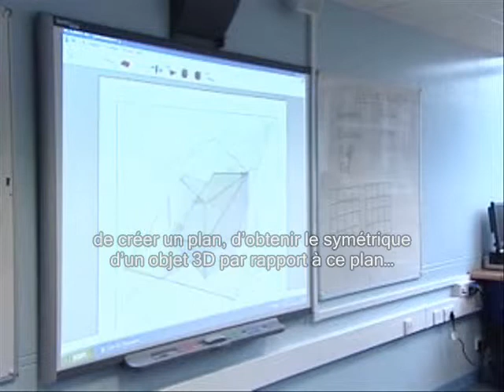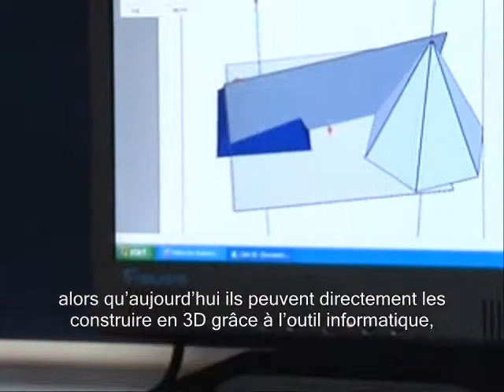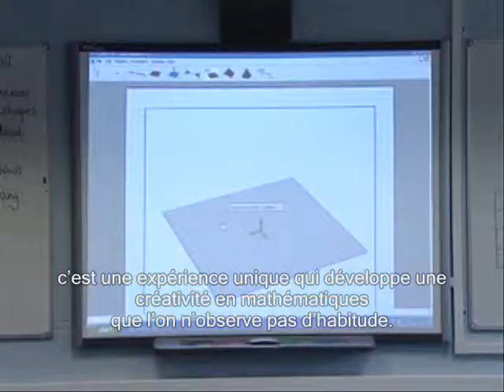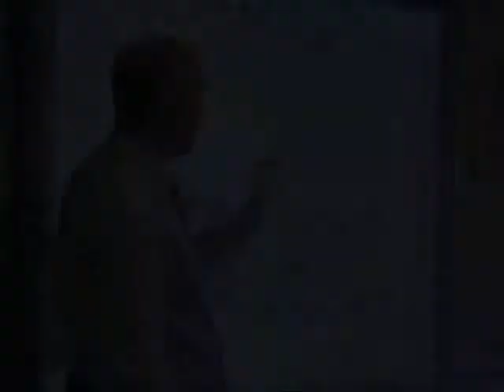Prestigieux BETT Award pour Cabri 3D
Cabri3D remporte le BETT Adward (British Educational Training and Technology Show) de la meilleure ressource pédagogique dans la catégorie "matières principales du secondaire".

// À PROPOS

CABRILOG est un éditeur de ressources numériques pédagogiques et d’applications dédiées aux mathématiques : algèbre, analyse, géométrie, trigonométrie pour les élèves et enseignants du primaire au secondaire. Conçues à partir de résultats scientifiques des laboratoires de recherche en didactique, les solutions Cabri se distinguent par l’adaptabilité des ressources pour les enseignants et par leur interactivité et simplicité d’utilisation pour tous les élèves.

// SOCIAL 📱

// REMERCIEMENT 💙